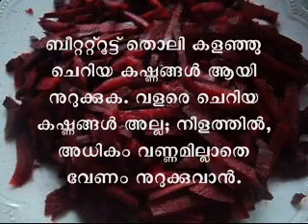ആരോഗ്യത്തിന് ബീറ്റ്റൂട്ട്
ബീറ്റ്‌റൂട്ട്/ പച്ചക്കറി ഉപ്പേരി

ബീറ്റ്റൂട്ട് ആരോഗ്യത്തിനു നല്ലതാണ്. നല്ലൊരു ബീറ്റ്‌റൂട്ട് ഉപ്പേരി അഥവാ മിഴുക്കുപുരട്ടി. ബീറ്റ്‌റൂട്ട് പച്ചക്കുതന്നെ കഴിക്കാൻ പറ്റുന്ന പച്ചക്കറി ആണെങ്കിലും, ബീറ്റ്റൂട്ട് മിഴുക്കുപുരട്ടി ആക്കി കഴിക്കുന്നതിനു ഒരു വ്യത്യസ്ത രുചി ഉണ്ട്. എളുപ്പം ഉണ്ടാക്കാൻ സാധിക്കയും ചെയ്യും.
വേണ്ട സാധനങ്ങൾ:
ബീറ്ററൂട്ട്    - 3 എണ്ണം (ചെറുത്)
മഞ്ഞൾ പൊടി  - 1/4 tsp
മുളകുപൊടി - 1/4 tsp
ഉപ്പ്, എണ്ണ, കറിവേപ്പില - ആവശ്യത്തിന്